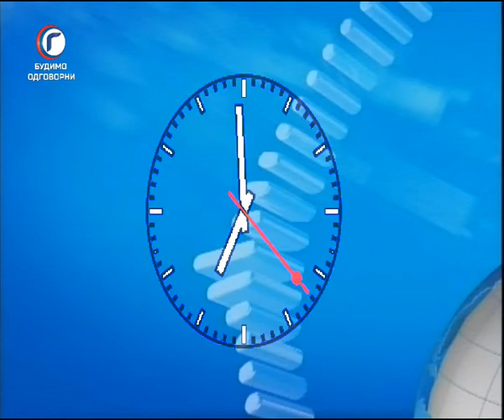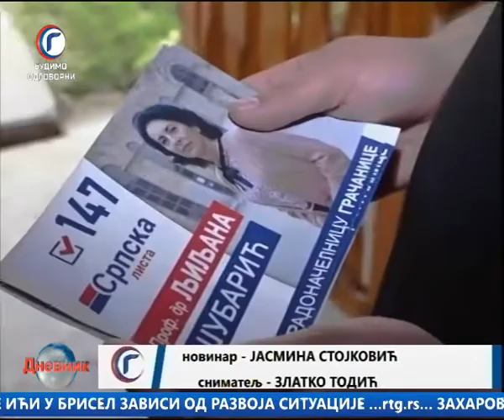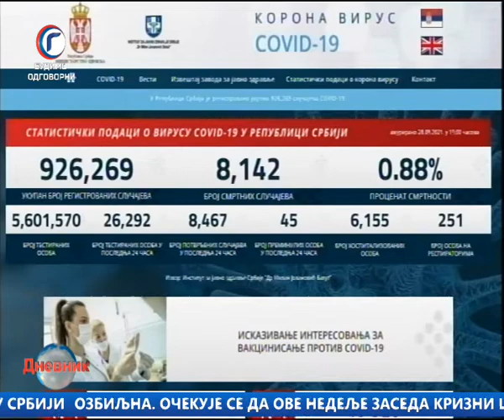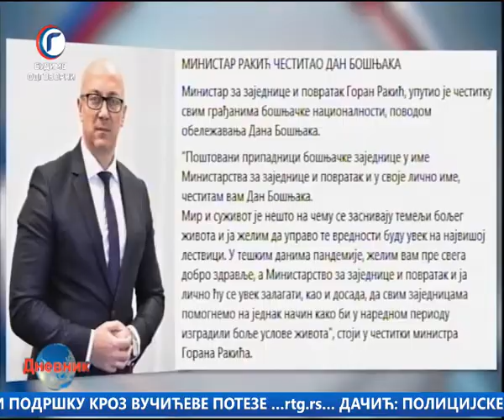DNEVNIK RTV GRACANICA 28 09 2021